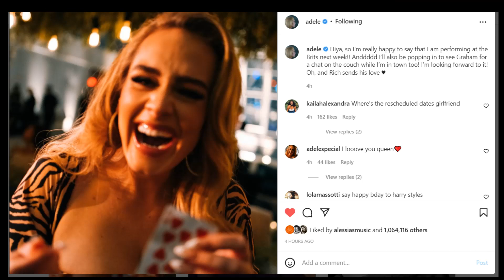Adele and Rich Paul respond to worrywarts and naysayers.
It is reported that Adele has moving in with her boyfriend Rich Paul after the cancellation of Adele's previously planned Las Vegas concert series.

'Oh and Rich sends his love!' Adele hits back at rumors her relationship is in trouble with post confirming BRIT awards performance

We take a deep dive into Rich Paul's known dating history, which included Tobey McGuire's ex-wife, a jeweler, Jennifer Meyer.